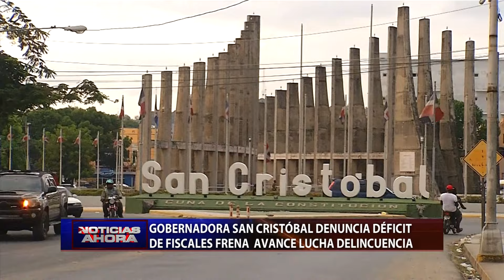Gobernadora San Cristóbal denuncia déficit de fiscales frena avance lucha contra delincuencia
La provincia San Cristóbal tiene un déficit de al menos 20 fiscales, lo que dificulta el avance logrado en la disminución de la delincuencia, según afirma su gobernadora Pura Casilla.